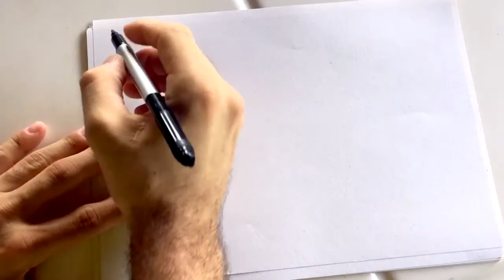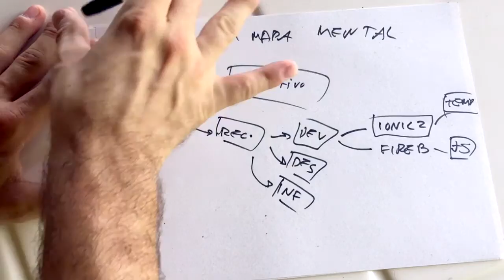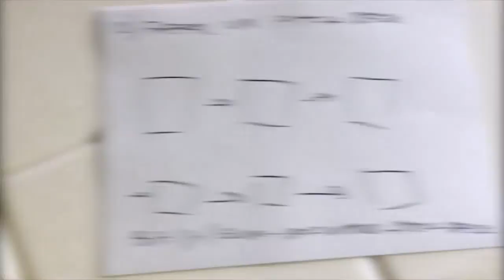9 PASSOS para você tirar SUA IDEIA da cabeça e colocar no papel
Se você ainda tem dificuldade em tirar um ideia da cabeça e colocar ela no papel eu vou ensinar para você agora em 9 passos para você fazer agora isso IMEDIATAMENTE!